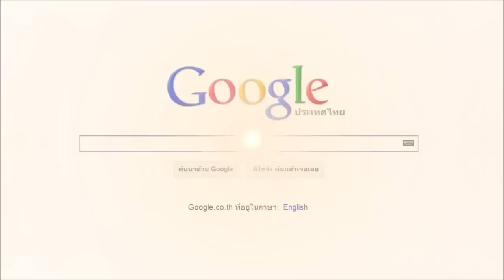COMPGAMER TV : Review The Exorcist Close Beta Test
Exorcist Online โคตรเกม ระบบเทพ Playpark เปิดให้ทดสอบช่วง Close Beta Test เกมแนว MMORPG ใหม่ล่าสุดพร้อมจุดเด่นในเรื่องของระบบต่างๆ ทั้ง Auto Bot, Auto Move รวมทั้งระบบสงคราม Battlefield และ Nation War กำหนดเปิด Open Beta วันที่ 12 กันยายนนี้ที่